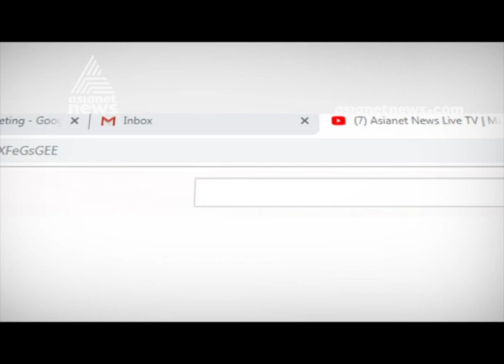എന്‍എസ്എസിനെതിരെ മുഖ്യ തെരഞ്ഞെടുപ്പ് ഓഫീസര്‍ക്ക് പരാതി നല്‍കുമെന്ന് സിപിഎം